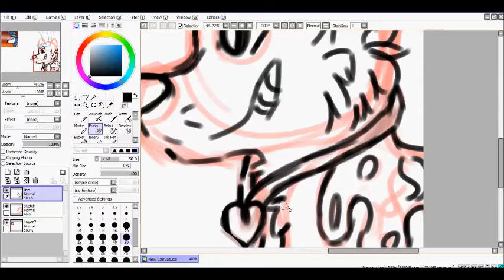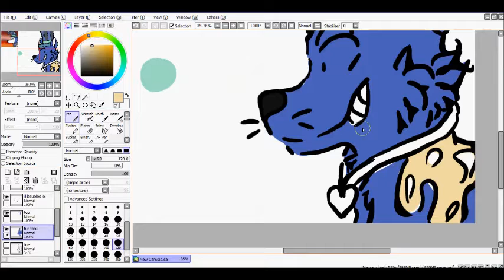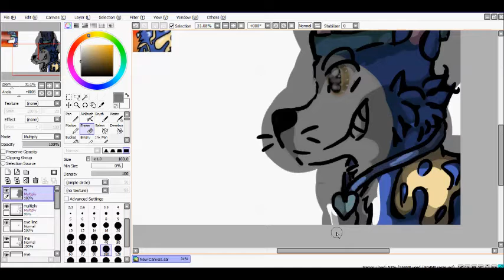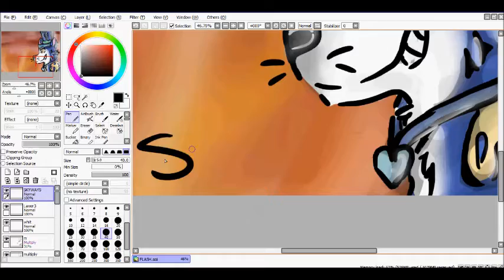SPEEDPAINT REDRAW - ANIMAL JAM WOLF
Yay, a redraw. I'll put the link up to the original speedpaint, cuz its private at the moment.
This was Flashydog on AJ's arctic wolf originally.

Studio Killers - Friday Night Gurus